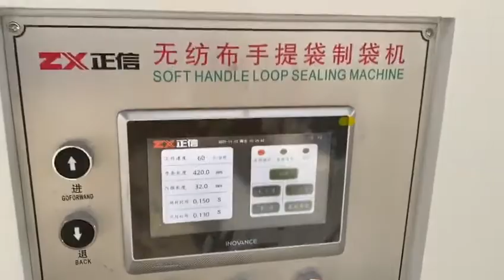Factory Price Non woven bag making machine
We are manufacture for non woven bag making machine line.
(non woven bag machine ,slitting machine .flexo printing mahcine ,handel sealing machine )